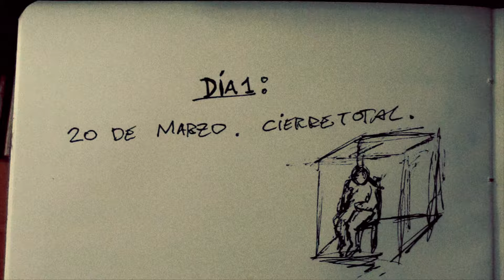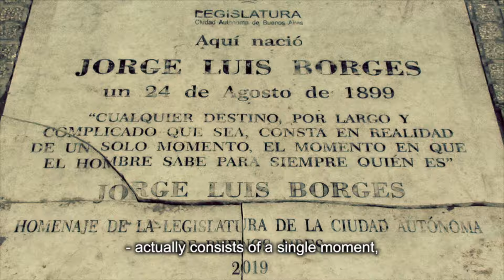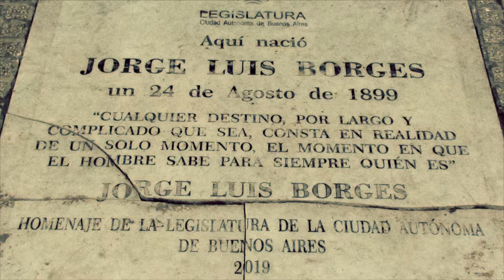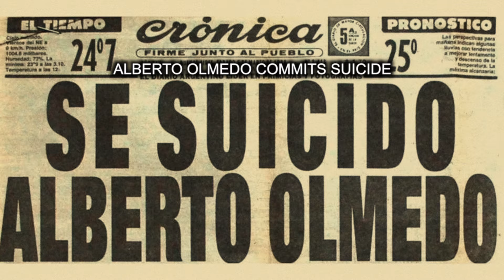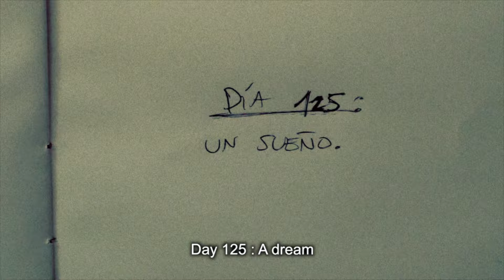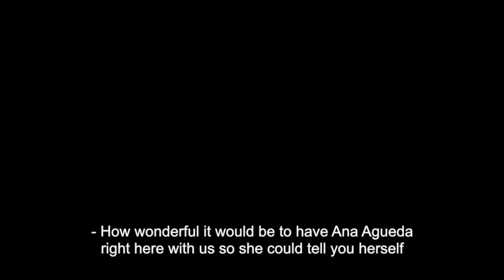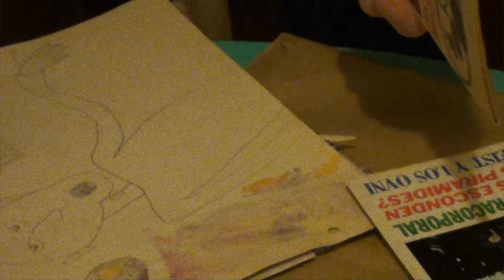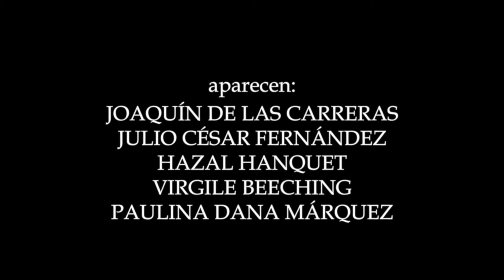"Garay (Misterio en un edificio de Buenos Aires)"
Garay (Mystery in a building in Buenos Aires) by Iñaki Oñate

Género: Documental-Misterio     Año: 2022

Sinopsis: Construido en 1965 y ubicado en la Avenida Juan de Garay, en el barrio porteño de San Telmo, un edificio residencial guarda un extraordinario misterio que forma parte del día a día de sus inquilinos. Un secreto arquetípico cruza las vidas de los habitantes de Garay, cuyas historias se entrelazan con la historia popular argentina, el aislamiento y la imaginación.

English sinopsis: Built in 1965 and located on Avenida Juan de Garay, in the San Telmo neighborhood of Buenos Aires, a residential building holds an extraordinary mystery that is part of the everyday lives of its tenants. An archetypal secret intersects the lives of the inhabitants of Garay, whose stories are intertwined with Argentine popular history, isolation and imagination.

Festivales:
-Selección Oficial Festival Cortocircuito New York Latin Shortfilm, 2023 (USA).
-Selección Oficial Festival MAUAL:Miradas y Memorias Latinoamericanas, 2023 (Brasil).
-Selección Oficial Festival EDOC Encuentros del Otro Cine, 2022 (Ecuador)
-Selección Oficial Festival Buenos Aires Rojo Sangre, 2022 (Argentina).
-Selección Oficial Festival Kunturñawi Ojo de Cóndor, 2022 (Ecuador).
-Selección Oficial Signes de Nuit, 2023 (Francia)